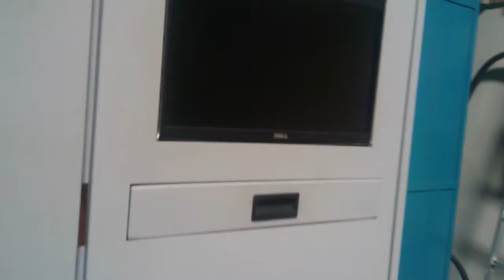Argo Control Panel Testing Oven (Fully Automatic 72 Hours Operation )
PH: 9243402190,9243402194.